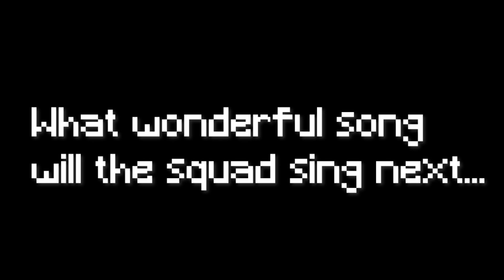Sko gets lost in the kelp (RBBS:E3)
It was requested that we make this song from the last video stand all on its own. Enjoy... we are definitely not robots. HA-HA-HA-HA (bee-boo bep bep)
We post when we can - enjoy!